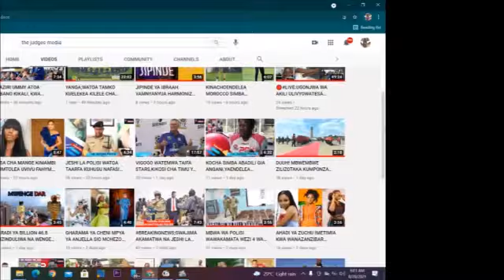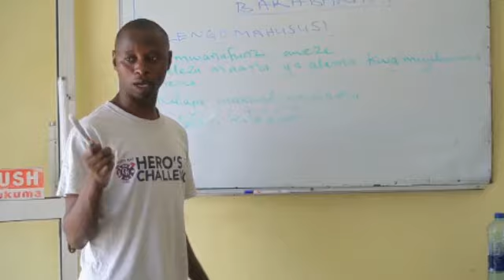RAIS SAMIA SULUHU HASSAN KULETA MABADILIKO UPANDE WA FILAMU NCHINI